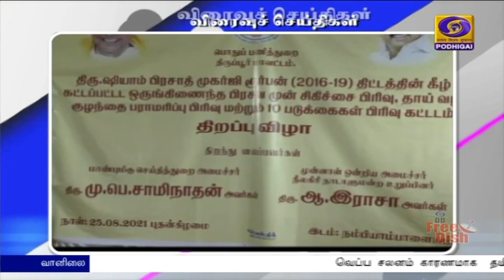பொதிகை இரவு 7.00 மணி விரைவுச் செய்திகள் [26.08.2021]PodhigaiTamilNews